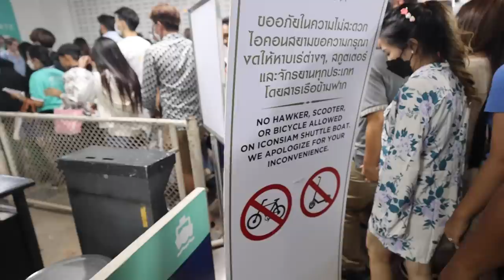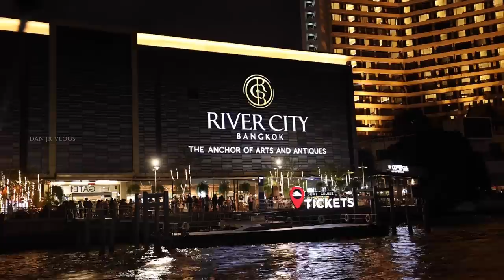DINNER 🍽 on the CRUISE 🛳 YEAR END Celebration Bangkok 🍾 bye bye 2022 😎 DAN JR VLOGS